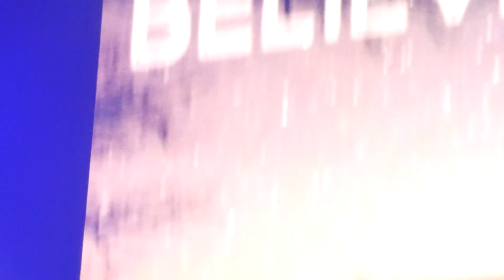Newsboys - We Believe (live at Winter Jam)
Newsboys performing We Believe at PPG Paints Arena in Pittsburgh, PA on 2/15/2019.